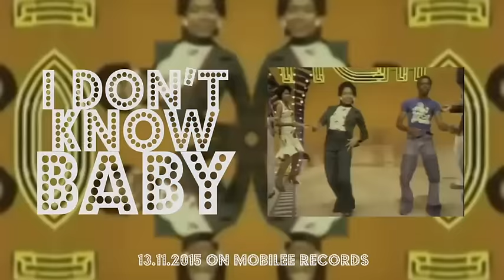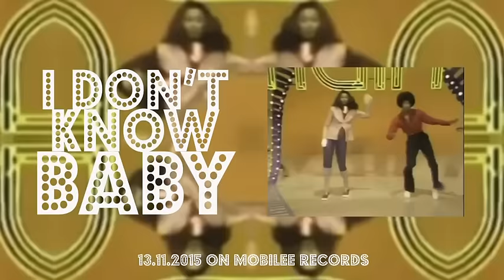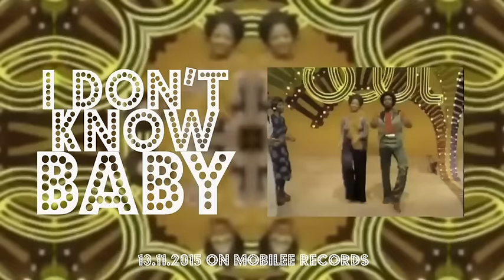Re.You - I Don't Know, Baby TEASER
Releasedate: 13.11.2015